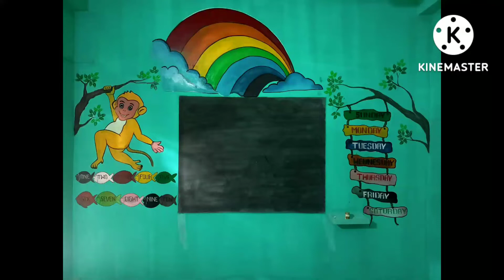wall painting # Hawaipur B.E.H. School# part 3...